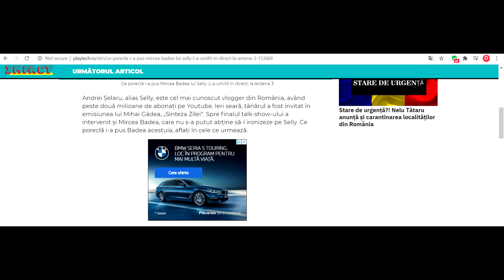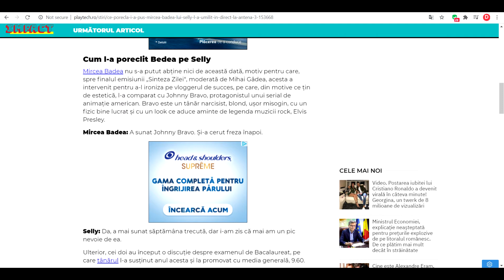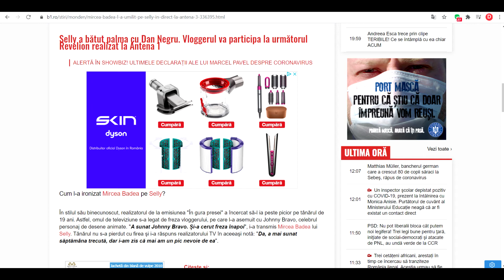Mircea Badea si Presa vs Selly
Salut! Azi o sa discutam despre un mini-razboi.